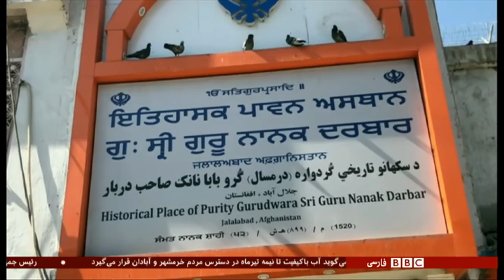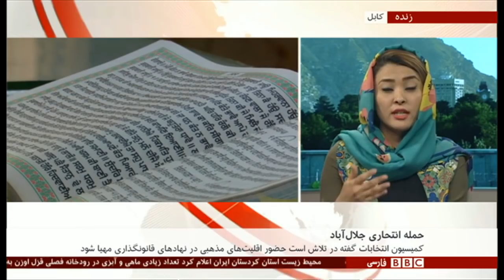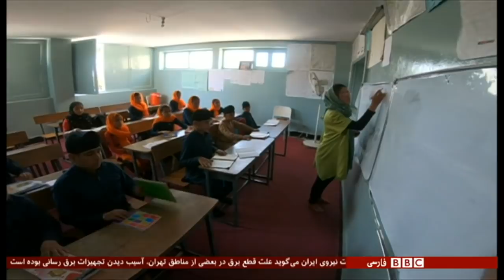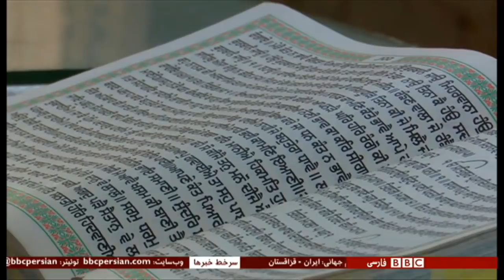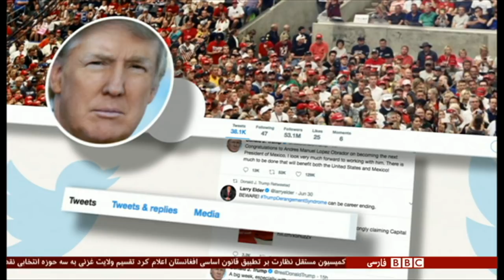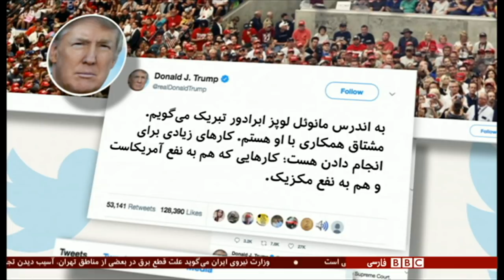اولین بخش خبری دوشنبه ۱۱ تیر ۱۳۹۷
کمبود آب، انفجار د جلال اباد و انتخابات مکزیک